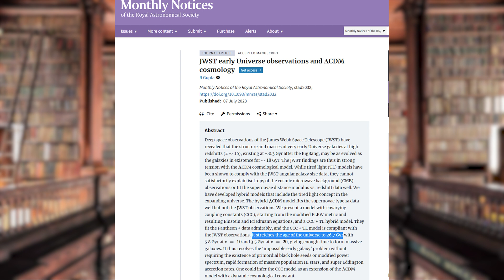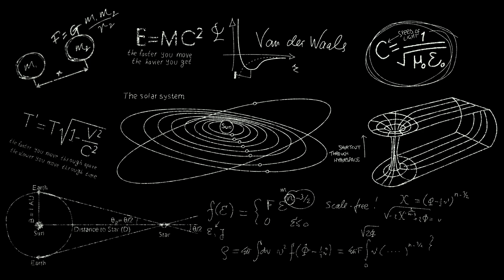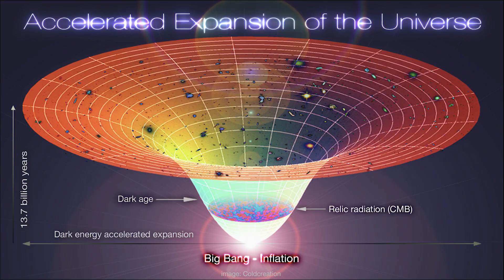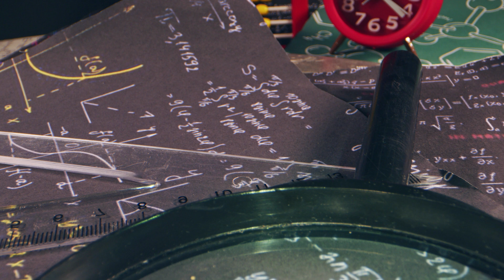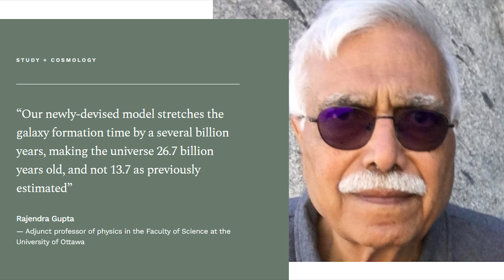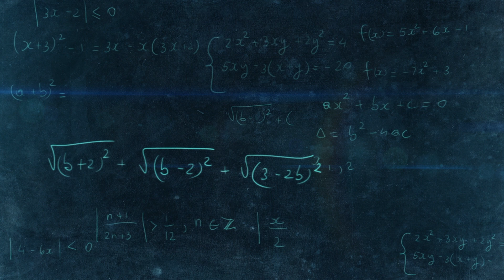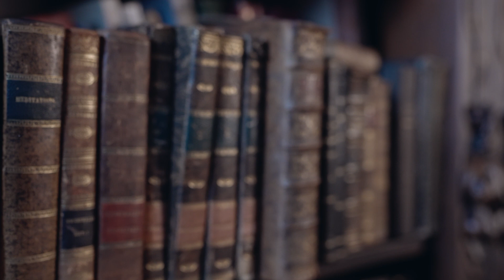Reinventing Cosmology: Shocking DIscovery Reveals TRUE Age of The Universe!!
For decades, scientists believed they had a definitive answer to the exact age of our universe; 13.8 billion years. For most of our modern history, we had believed this to be correct. But what if it isn't? What if we are wrong about some of our most fundamental assumptions of our universe?

This is exactly what a new study by profesor Rajendra Gupta suggests, putting the age of our universe at twice its current estimate at nearly 27 billion years.

In this video, we break down professor Gupta's study to better understand it and contemplate what it means for our understanding of many of our assumptions of the universe, which we use to understand the cosmos.

At the heart of Gupta's theory is the idea that the idea of the "cosmological constant" should be replaced with the idea of a "covarying cosmological constant", meaning that some of the variables we use to estimate our study of the universe are not constant, but rather change over time.

He essentially combines Swiss physisict's formally rejected "tired light theory" with the traditional Lambda-CDM model that helped us develop the Big Bang theory.

While Gupta's hybrid model requries further testing and observations to formally prove or disprove, it does bring up a lot of questions about what we thought we knew about the universe. In fact, if proven true, this theory could possibly reinvent cosmology as we know it!

If you are interested in learning more about the latest breakthroughs in the fields of cosmology and astrophysics, subscibe to the channel.